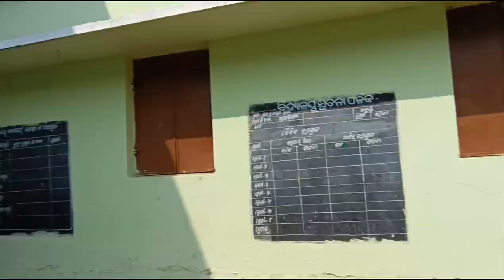My childhood upper primary school 😍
Mera Bachpan ka upper Primary school | Indian village life